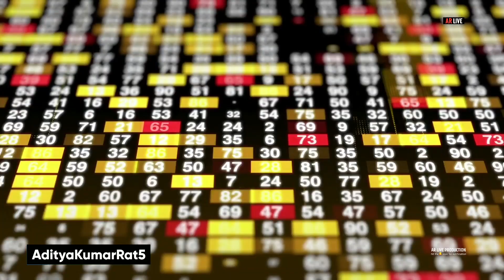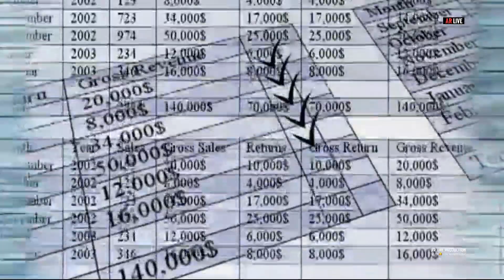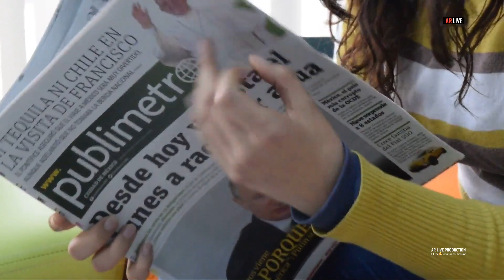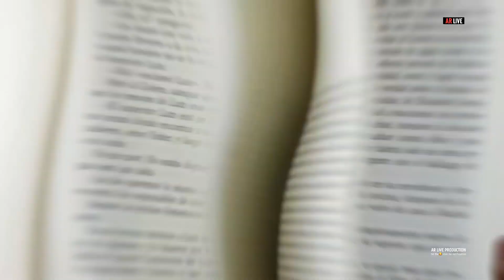Sucheta Dalal Biography in hindi | सुचेता दलाल की कहानी | Journalist | Stock Market Scam| Scam 1992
नमस्कार दोस्तों , आज की हमारी कहानी महिला पत्रकार सुचेता दलाल की है, जिन्होंने 1992 में हुए एसबीआई बैंक के घोटाले को उजागर किया.